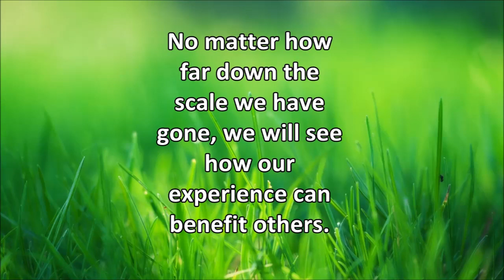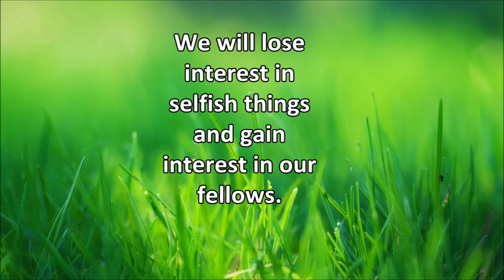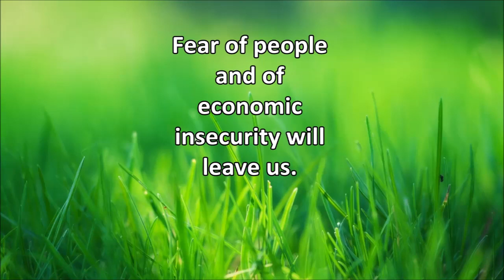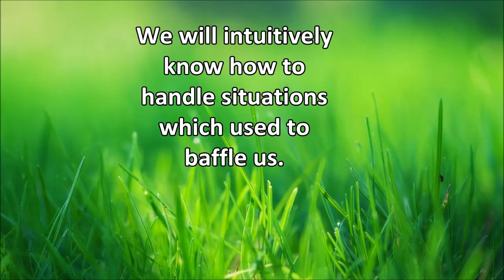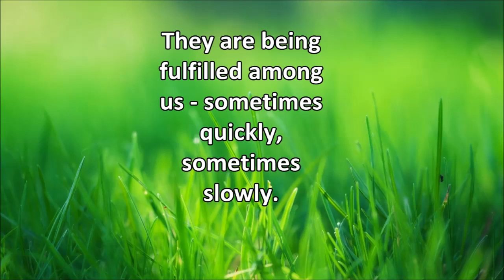GUS reads the 9th Step Promises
AA  page 83-84

If we are painstaking about this phase of our development, we will be amazed before we are half way through. We are going to know a new freedom and a new happiness. We will not regret the past nor wish to shut the door on it. We will comprehend the word serenity and we will know peace. No matter how far down the scale we have gone, we will see how our experience can benefit others. That feeling of uselessness and self-pity will disappear. We will lose interest in selfish things and gain interest in our fellows. Self-seeking will slip away. Our whole attitude and outlook upon life will change. Fear of people and of economic insecurity will leave us. We will intuitively know how to handle situations which used to baffle us. We will suddenly realize that God is doing for us what we could not do for ourselves.

Are these extravagant promises? We think not. They are being fulfilled among us - sometimes quickly, sometimes slowly. They will always materialize if we work for them.

STEP 1
unmanageable.

STEP 3
Him.

STEP 6
of character.

STEP 7
Humbly asked Him to remove
our shortcomings.

STEP 8
them all.

STEP 12
our affairs.

SURRENDER
SHARING
AMENDS
GUIDANCE

HONESTY
PURITY
UNSELFISHNESS
LOVE

TRUST GOD
CLEAN HOUSE
HELP OTHERS

Alcoholics Anonymous,
Chapter 5,
How it works,
AA,
Dr Bob,
Bill W,
Big Book,
12 Steps,
RECOVERED,
Powerless,
1st Step Experience,
Craving,
Desire,
Real Alcoholic,
Easy Does It,
4 Absolutes,
Honesty,
Purity,
Unselfishness,
Love,
Keep Coming Back,
Clarence Snyder,
AA Cleveland,
Akron Ohio,
Founders',
Serenity,
Amazing Grace,
The Doctor's Opinion,
Dr Silkworth,
drunk,
sober,
How it works,
Big Book,
12 Steps,
1st Step Experience,
Alcoholic,
Easy Does it,
Absolutes,
aa meetings,
sobriety,
aa speaker,
oxford group,
miracle,
peace,
serenity,
fellowship,